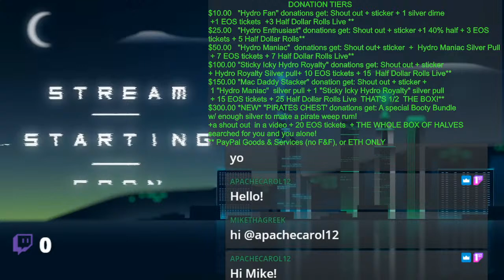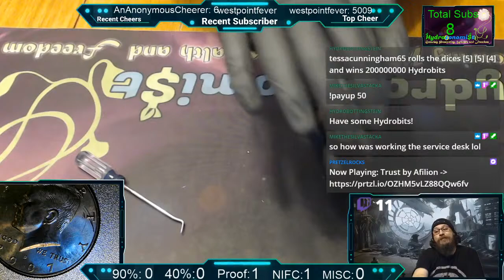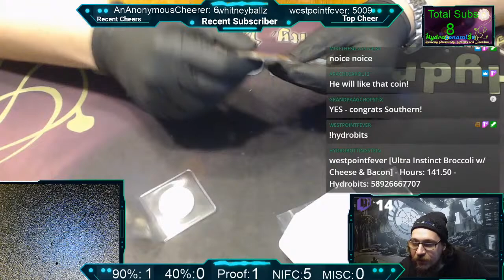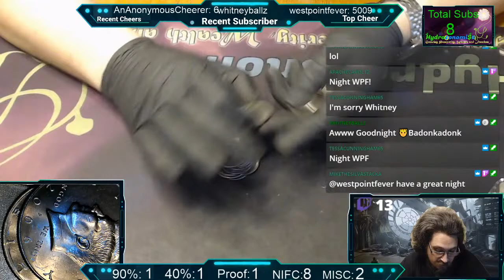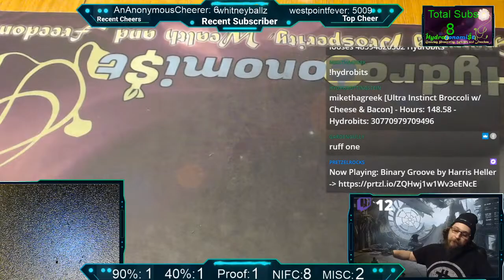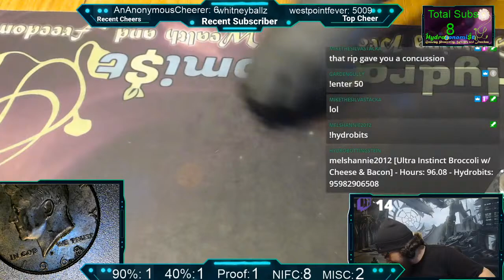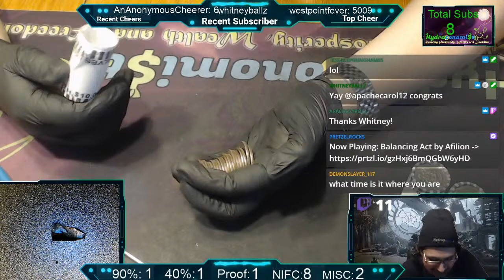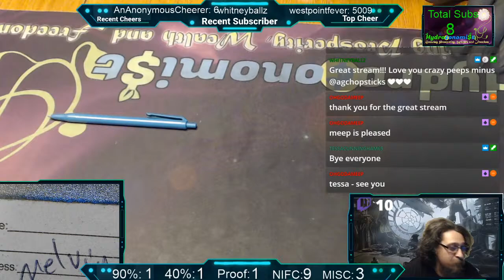Treasure Thursday Half Dollar Coin Roll Hunt! Come chat play games and win GAWS!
BTC
1G1eiuYiwhwucUwTbTsrU66UoEEwgFnMci
LTC
LZnq8c4PgBNygTVTMjNMccs1uqKAE1iMrY
ETH
0xA307dCf0E4fC255709b32A6928406cabca250e90